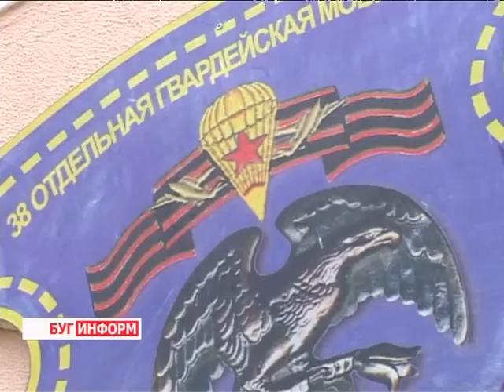2013-08-02 г. Брест Телекомпания "Буг-ТВ". День ВДВ в 38 бригаде.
.:  Броня крепка и танки наши быстры - так можно охарактеризовать мощь в целом белорусской армии и как одно из её подразделений - силы специальных операций, к которым  относится тридцать восьмая отдельная мобильная бригада. Сегодня десантники отмечают свой профессиональный праздник.
Для них небо и парашют - смысл жизни, а сложные военные операции по плечу. Они гордо носят голубые береты и остаются верными профессии до последнего